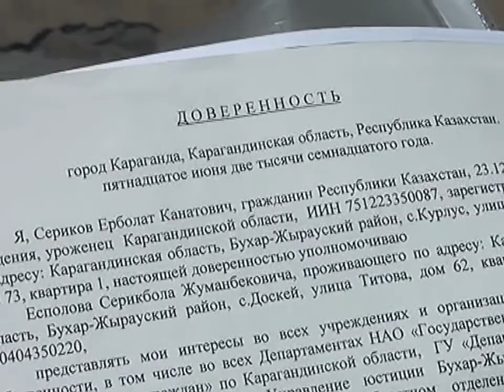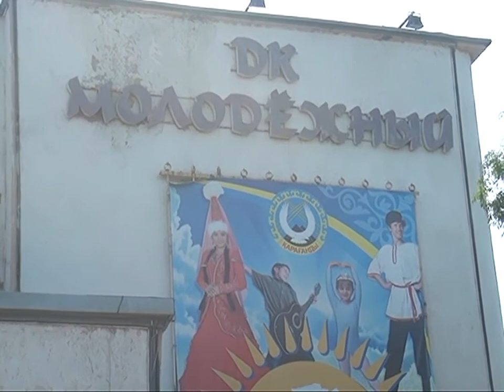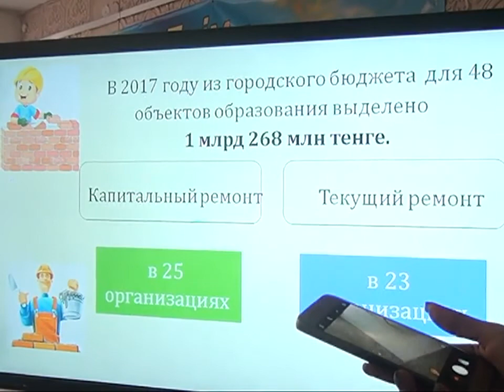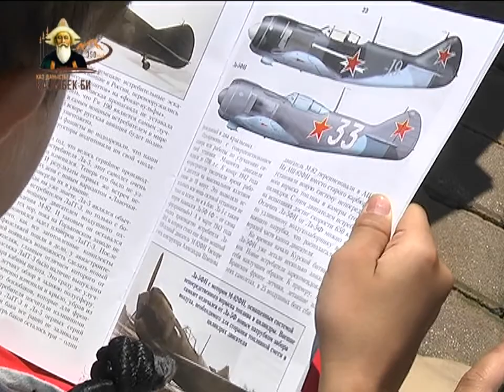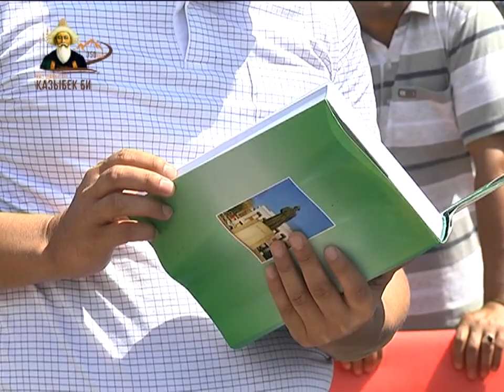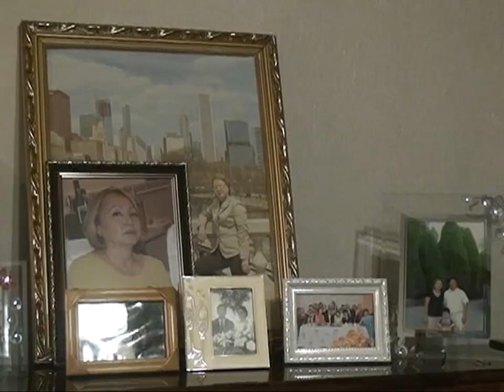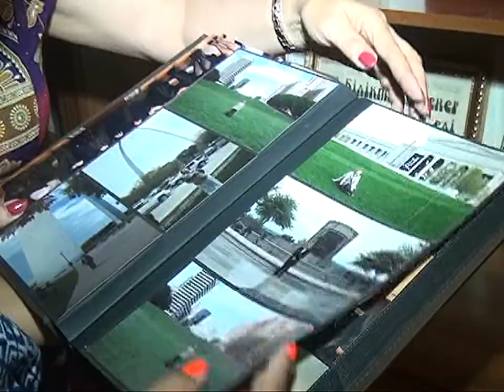12/07/2017 - Новости канала Первый Карагандинский